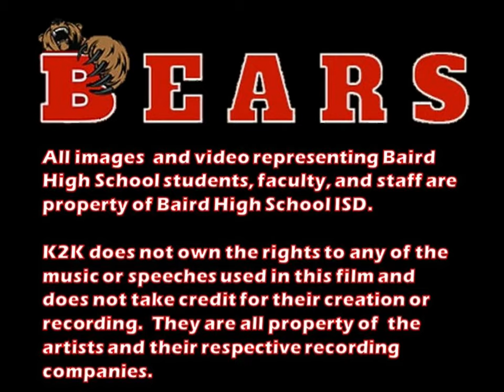Backing the Bears Episode 4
Bringing the Baird ISD student band to you!